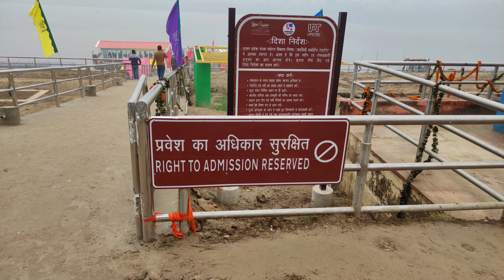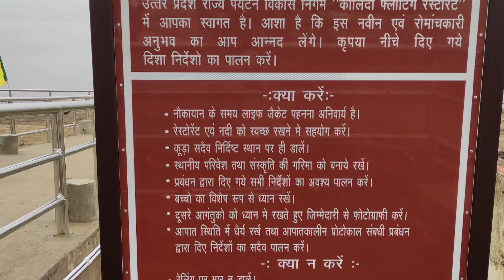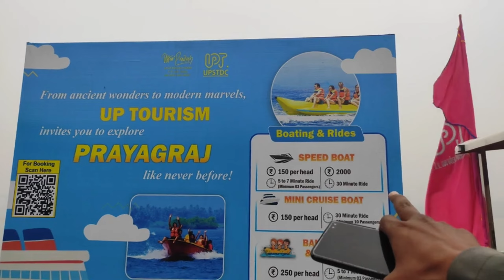Uttar Pradesh First Floating Restaurant | Kalindi Floating Restaurant | My Experience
Uttar Pradesh First Floarting Restaurant | Kalindi Floarting Restaurant | My Experience